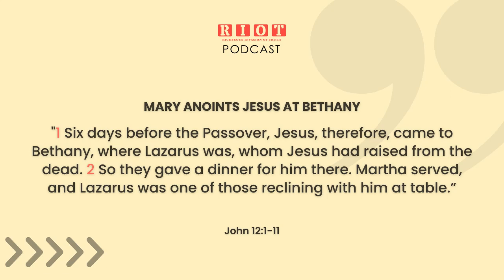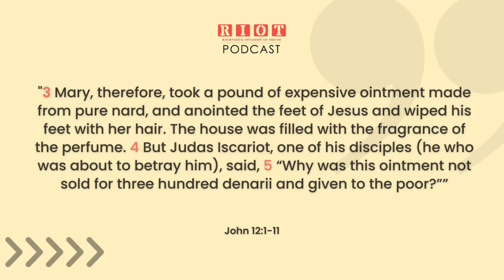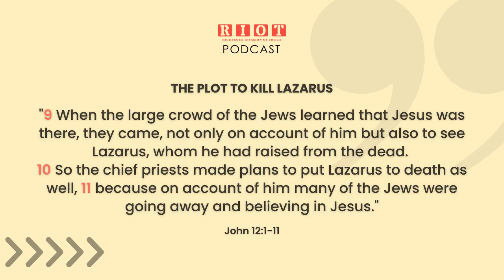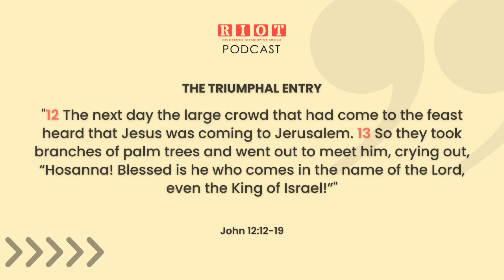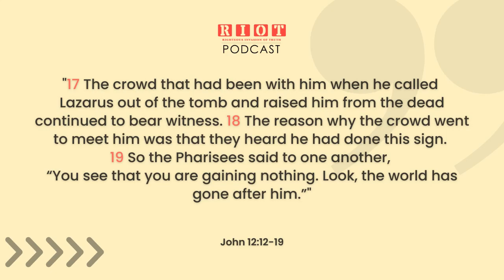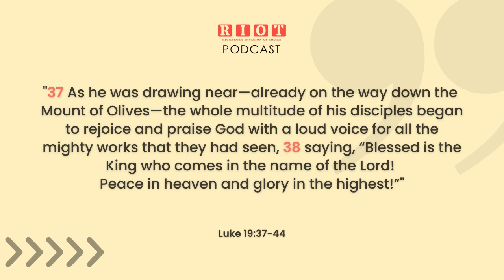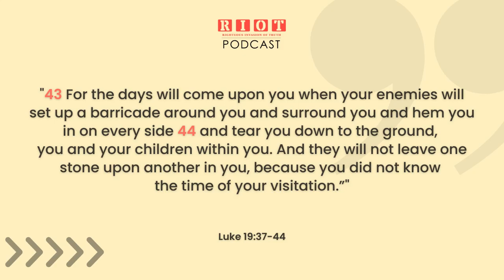Worship, Triumph, and Tears (John 12:1-19) | RIOT Podcast Ep 101 | Christian Discipleship Podcast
Worship, Triumph, and Tears (John 12:1-19) is the topic that will be discussed today on RIOT Podcast, a Christian Discipleship Podcast.

It’s been about a month since we last studied the Book of John. We have had a month of celebrating our 100th episode. It’s been a crazy ride! So this is episode 101 and the start of our next 100 episodes. We will be in John 12 vs 1-19 and here we will see John recording the second major crisis in the ministry of Jesus as it was seen by the apostle. If you remember the first one occurred when many of His disciples no longer walked with Jesus in John 6:66. In this chapter, the same thing happens as John tells us that many would not believe in Him.

John opens his book by telling us that Jesus came unto his own world and his own people received him not, we read this in vs 11. In the first 12 chapters, John presented one witness after another and one proof after another, to convince us that Jesus is indeed Christ. All of this evidence was seen firsthand by the nation's leaders, yet they rejected His claims. We will see here in John 12, Jesus as He relates to four different groups of people, and there are lessons that we can learn as we study this section.

Read John 12:1-11 and unpack Jesus and His friends

Jesus knew that the Jewish leaders were out to arrest Him and kill Him. Remember, we read that in John 11:53 and 57, but He still returned to Bethany, only two miles from the very citadel of His enemies. Why?

John 12:4-6 records the disciple Judas Iscariot's first words found anywhere in the four gospels. His last words are found in Mathew 27:4, where he said, “I have betrayed innocent blood”. We know that Judas was a thief and was in the habit of stealing money from the money box. There is no doubt at this moment in time Judas has decided to abandon Jesus, and he wanted to get what he could out of what he considered a bad situation.

As we look at this event we see three different lifestyles represented, all are examples to us. Martha represents “work”, as she served the dinner. Mary represents “worship” and Lazarus represents “witness”. People would travel just to see Lazarus and the miracle that took place.

Read John 12:12-19 and unpack Jesus and the Passover Pilgrims

We see here John shifting the scene from a quiet dinner in Bethany, to a noisy public parade in Jerusalem. All four gospels record this event, and their accounts should be compared. This was the only public demonstration that Jesus allowed while He was ministering on earth. His purpose was to fulfill the OT prophesy in Zech 9:9.The result was a growing animosity on the part of the religious leaders that eventually lead to His crucifixion on the cross.

There were three different groups in the crowd that day. The Passover visitors from outside of Judea, the local people who witnessed the raising of Lazarus, and the religious leaders who were greatly concerned about what Jesus might do at the feast.

What did this demonstration mean to the Romans? Note nothing in history is recorded about the Roman viewpoint, but it is certain that they kept a close watch that day. They had to be smiling at Jesus riding on a baby cult with palm branches being laid on the ground; it would have been completely different than their triumphal entries.

The nation had wasted its opportunities, and its leaders did not know the time of God's visitation. They were ignorant of their own Scripture. The next time Israel sees the king, the scene will be radically different. Rev 19:11, “Then I saw heaven opened, and behold, a white horse! The one sitting on it is called Faithful and True, and in righteousness, he judges and makes war.”  He will come in glory, not in humility and the armies of heaven will accompany him.

Lastly, how did the Jewish Leaders respond to the triumphal entry? The Pharisees were quite sure that Jesus had won the day. They were anticipating some kind of general revolt during the Passover season. How little they really understood the mind and heart of the Master! What they did not realize was that Jesus was forcing their hand so that the Sanhedrin would act during the feast.